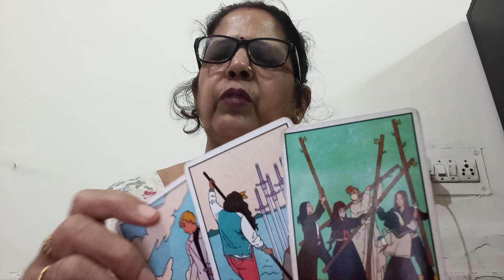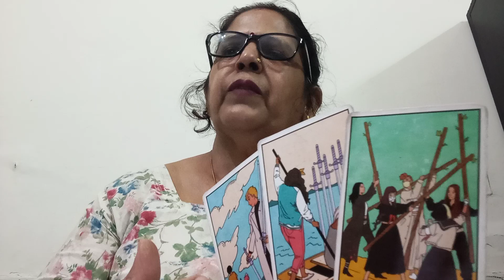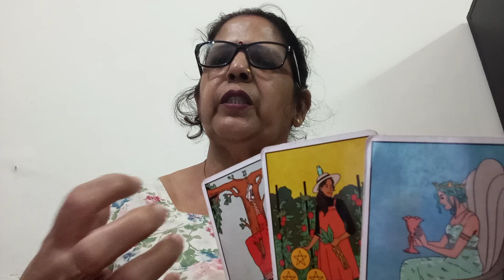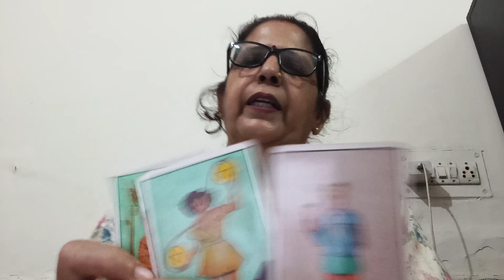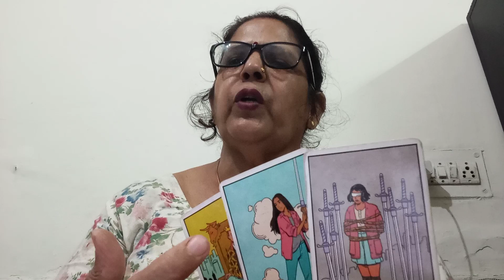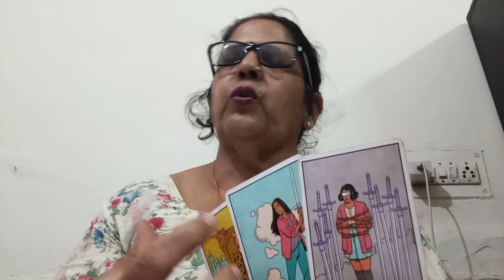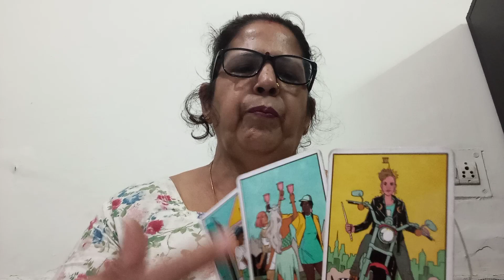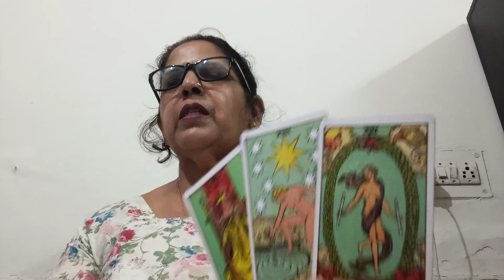CANCER 🦀 KARK, 💓,"(25 -31 OCT),"YE RISHTA CHEERFUL HO SAKTA HAI 💞